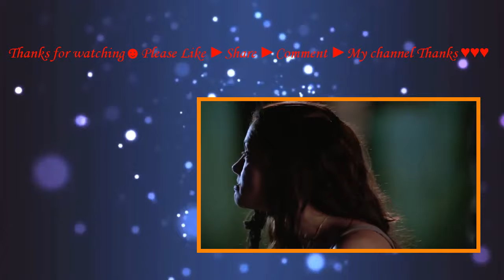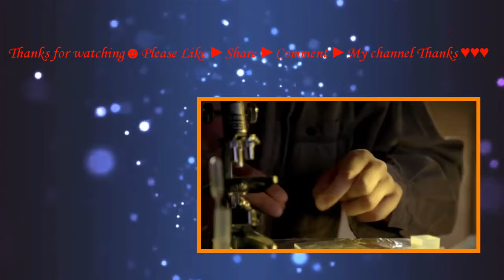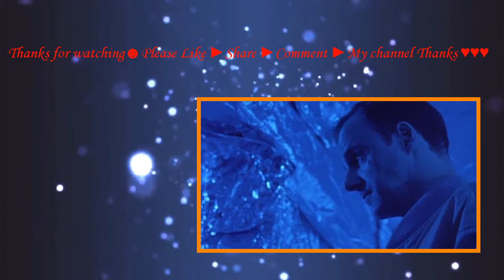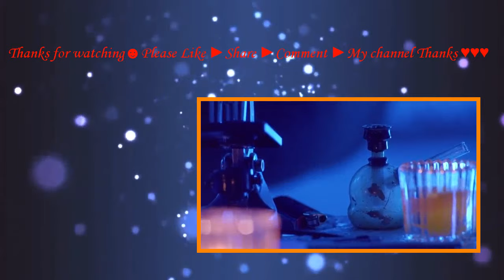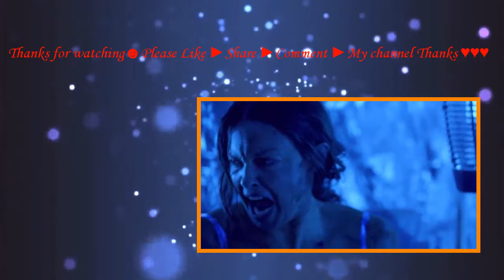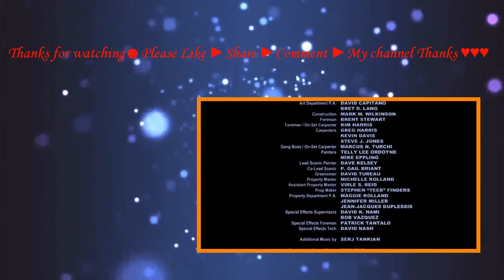bug 2006 with Michael Shannon, Harry Connick Jr, Ashley Judd movie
An unhinged war veteran holes up with a lonely woman in a spooky Oklahoma motel room. The line between reality and delusion is blurred as they discover a bug infestation.